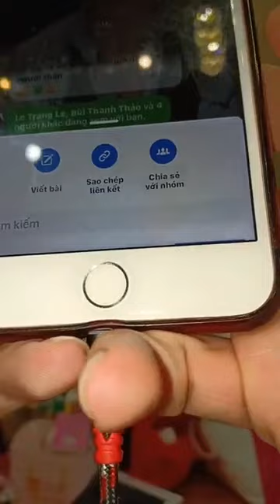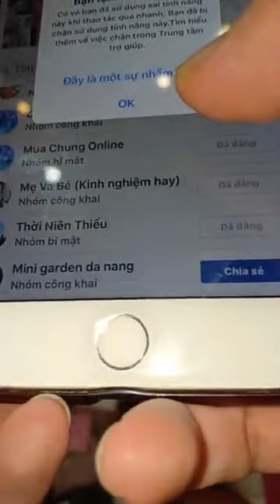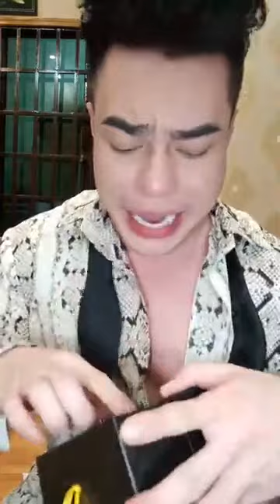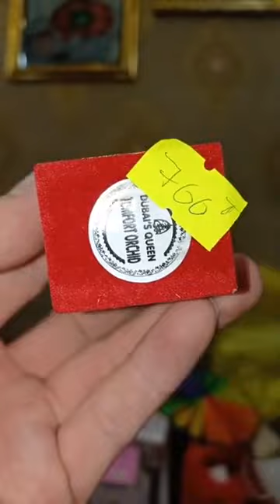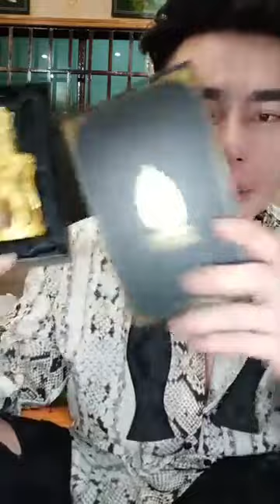Diễn viên Lê Dương Bảo Lâm bán nước hoa DuBai 19/11/2018